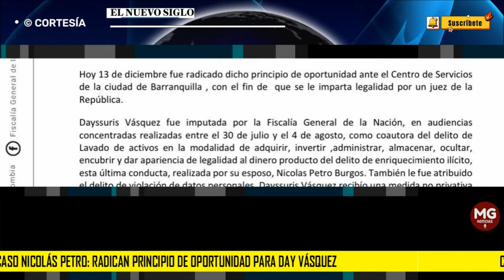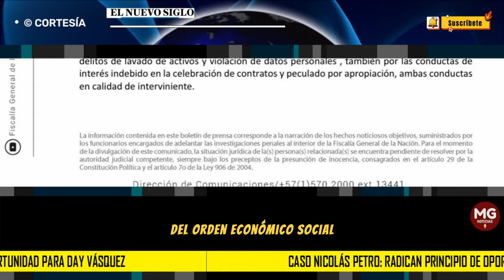ÚLTIMA HORA CASO NICOLAS PETRO 🔴 radican principio de oportunidad para Day Vásquez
En el marco del proceso que se adelanta contra  Nicolas Petro Burgos, hijo del presidente Gustavo Petro,  por los delitos de enriquecimiento ilicito y lavado de activos, la Fiscalía firmó el principio de oportunidad a favor de Dayssuris Vasquez Castro